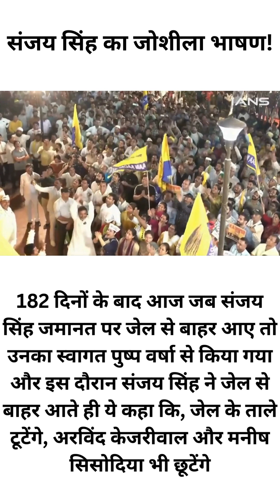जेल के ताले टूटेंगे, अरविंद केजरीवाल और मनीष सिसोदिया भी छूटेंगे | Cobrapost Hindi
182 दिनों के बाद आज जब संजय सिंह जमानत पर जेल से बाहर आए तो उनका स्वागत पुष्प वर्षा से किया गया और इस दौरान संजय सिंह ने जेल से बाहर आते ही ये कहा कि, जेल के ताले टूटेंगे, अरविंद केजरीवाल और मनीष सिसोदिया भी छूटेंगे
@Cobrapost Hindi